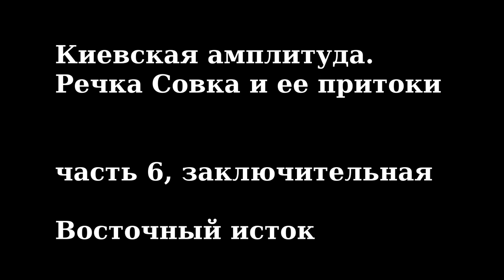Речка Совка и ее притоки, ч.6: Восточный исток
В заключительной части фильма про речку Совку мы пройдем от Совок до Проневщины и проследим правый исток, известный ранее как речка Володимерка.